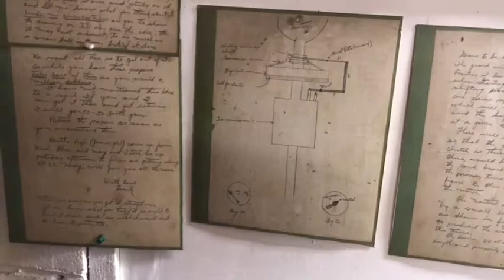All Shops Great and Small - episode # 12 - Roan Racing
Visiting Roan Racing shop